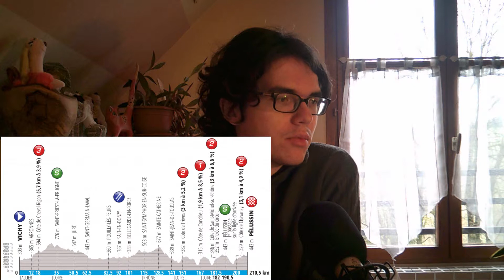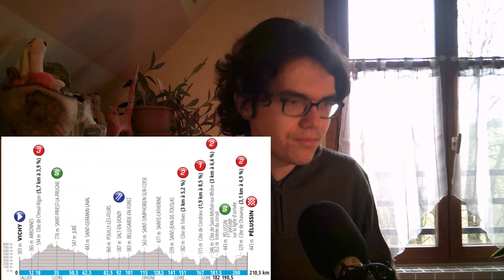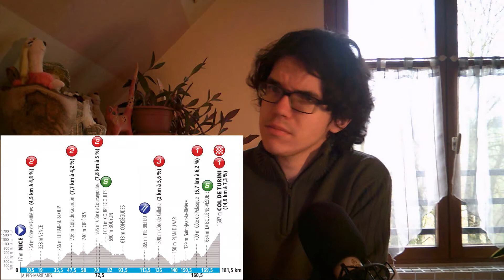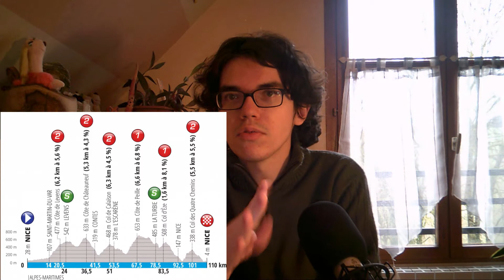Présentation du parcours du Paris Nice 2019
Salut tout le monde, j'ai décidé de vous parler de Paris-Nice. Dans cette vidéo, je vais vous détailler le parcours de l'édition 2019 de cette course cycliste. J'analyse les étapes une par une en donnant les endroits clefs de cette édition. Je vous parlerais du col Turini, point d'orgue de cette édition, ou encore du contre-la-montre individuel qui se déroulera le jeudi 14 mars.

N'hésitez pas à réagir dans les commentaires et à mettre un pouce bleu si vous avez apprécié cette vidéo.